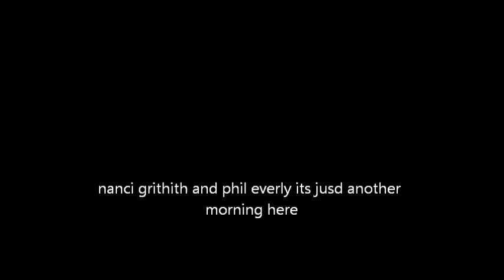nancy and phil everly